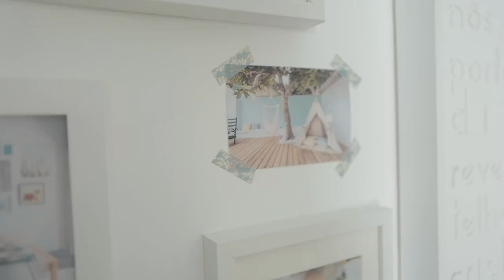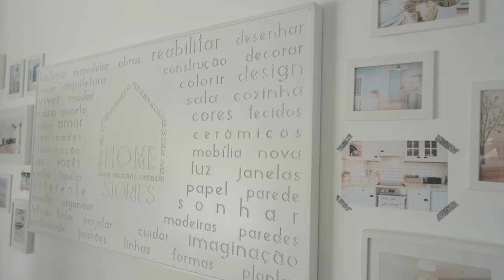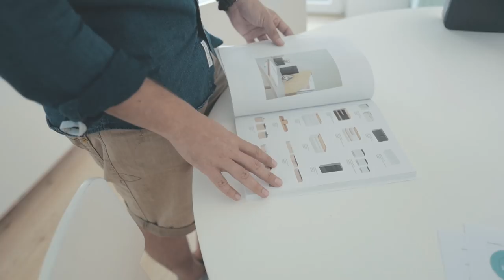AMV OFFICE MAKEOVER| #1 Espaço e Decoradora | A Maria Vaidosa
► Este vídeo NÃO tem conteúdo pago.
► MATERIAL USADO:
• Canon 7D Mark II
• Canon G7x